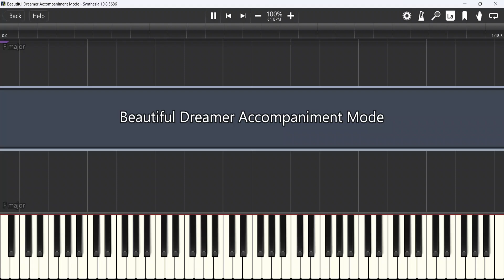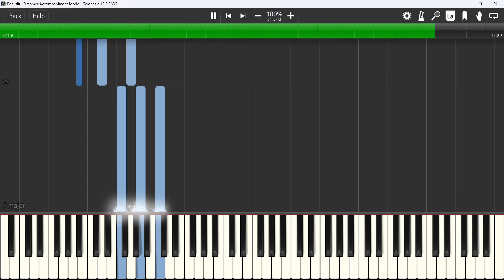Beautiful Dreamer Accompaniment Synthesia